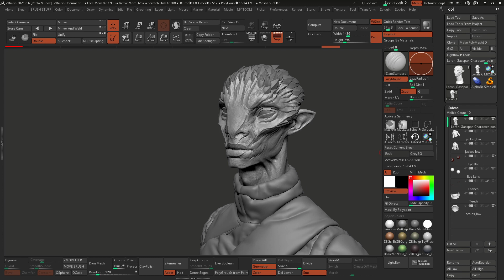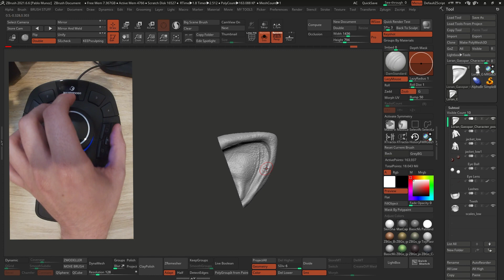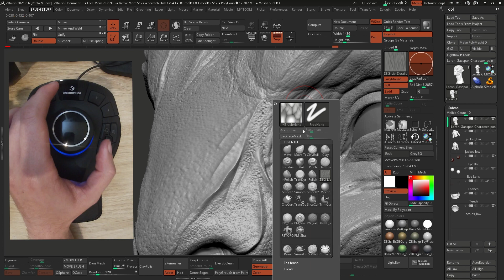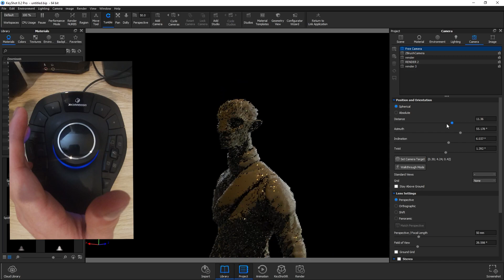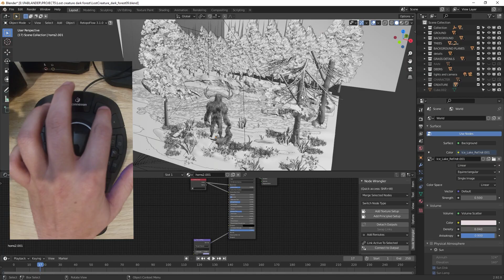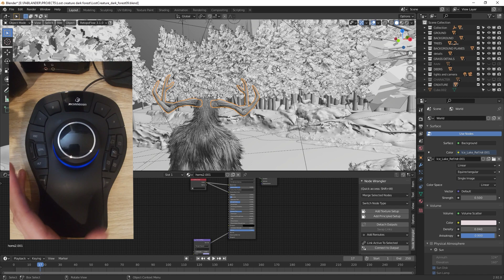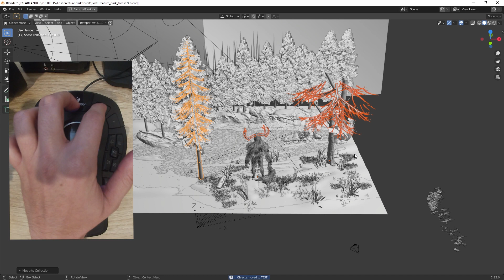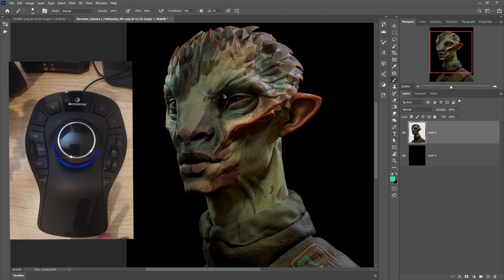A quick look at the 3D SpaceMouse Pro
This video is a quick review/tutorial on my experience using the 3D SpaceMouse Pro from 3DConnexion (first time trying out a mouse like this). I'm going to walk you through the setup of the 3D mouse for a few different software that I used on a regular basis and show you how I've been using the device to improve certain aspects of my workflow and boost productivity.

- 0:00 - Intro
- 1:40 - Installation
- 6:50 - Manipulating the main dial (3D mouse)
- 11:00 - Custom buttons in ZBrush
- 13:00 - mapping buttons in the 3DSpaceMouse Pro (For ZBrush)
- 16:40 - 3DSpaceMouse Pro with Keyshot
- 18:18 - Reference of the camera movement in Keyshot with the 3DSpaceMouse Pro
- 19:43 - Quick lighting tips in Keyshot
- 27:06 - Using radial menus from the 3DSpaceMouse pro in Blender
- 29:51 - Tweaking the 3DSpaceMouse Pro settings for Blender
- 31:27 - Building your own Radial Menus on the 3DSpaceMouse Pro
- 36:35 - Using the 3DSpaceMouse pro with Photoshop

Here is a list of all the software that supports the 3DSpaceMouse Pro from 3DConnexion:

And if you are interested in the brushes I used to detail my characters (like the pores or wrinkles brushes I used in the video), you can check out the Skin Brushes Pack for ZBrush here: